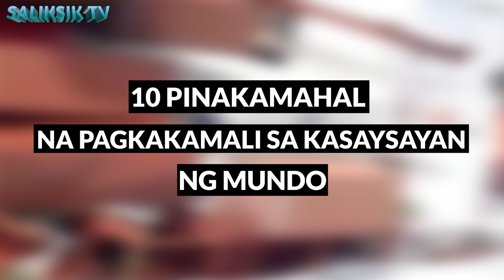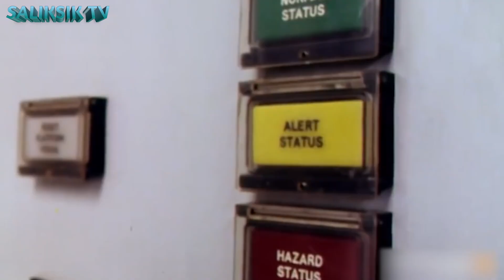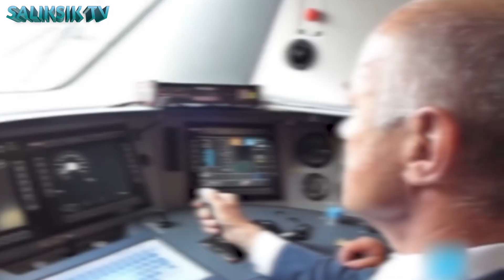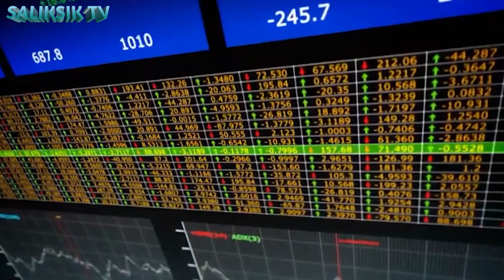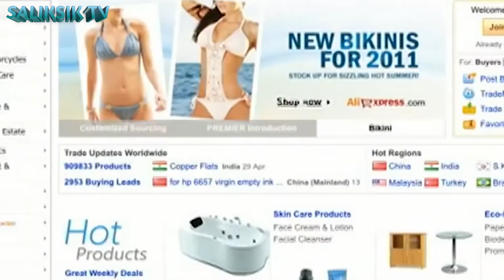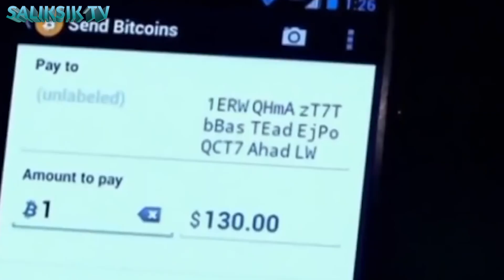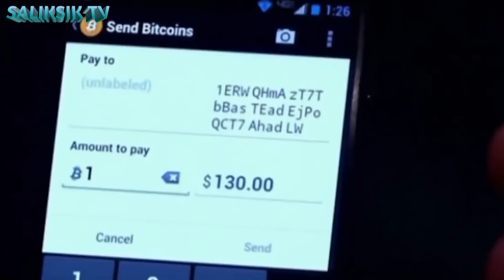Pinaka Mahal na Pagkakamali sa Kasaysayan ng Mundo!